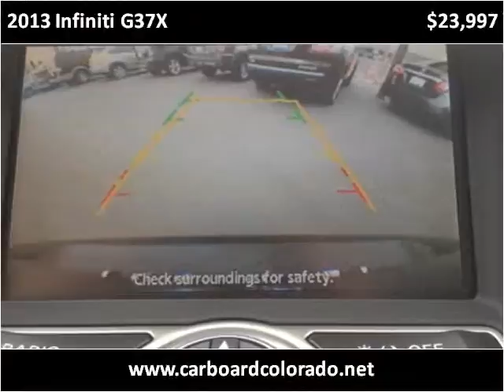2013 Infiniti G37X Used Cars Denver, Lakewood CO